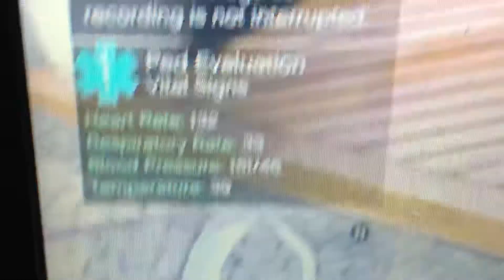Elmo gets COVID-19